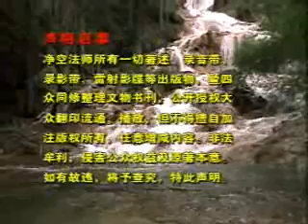太上感应篇 净空老法师主讲138